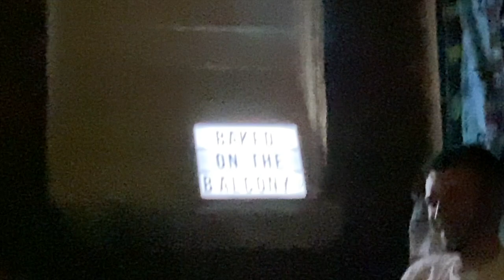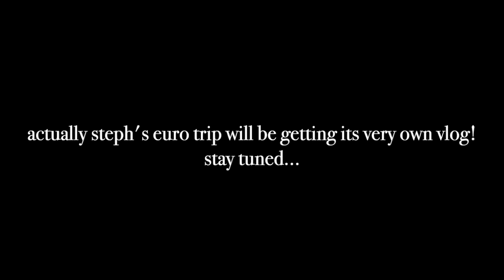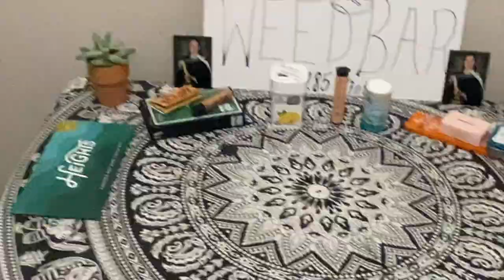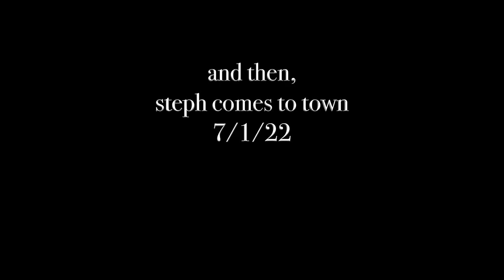the boston reunion vlog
Lette moved to Boston May 1st and this is the recording of her adventures. Meet my roommates AND welcome Leah back for a special weekend feature :)

And ofc our finale is the Steph and Lette reunion, the first of many adventures in one of our two new cities!

Next up: STEPH IN EUROPE

Where Have You Been? - Wildhood, Frankie Stew and Harvey Gunn
Love Drunk Lust (Make It Hard) - Peter $un, Blue Rondo, Trip Carter, KnottRudy